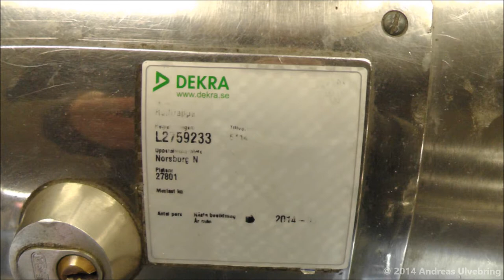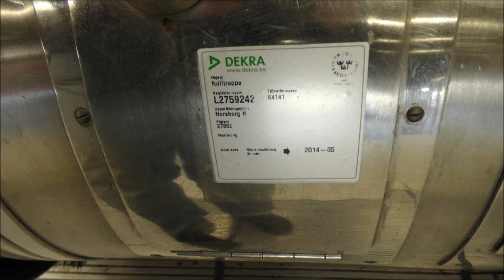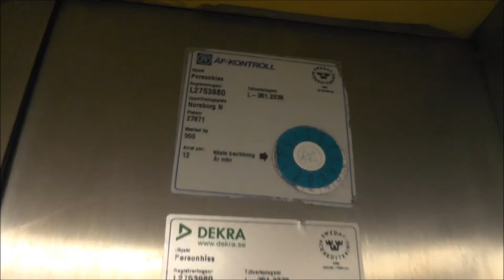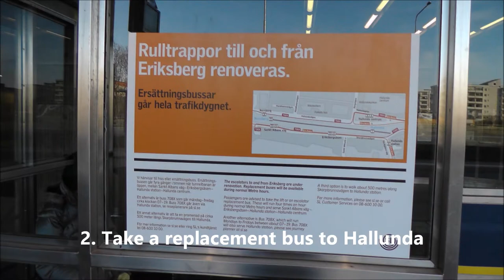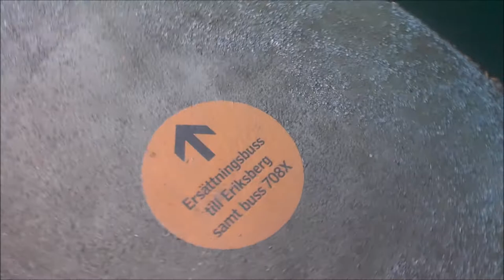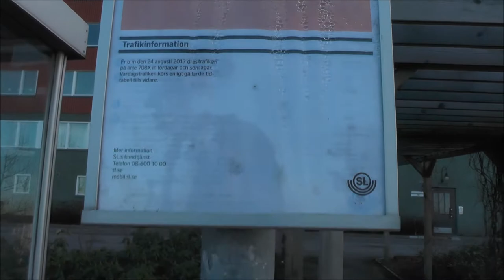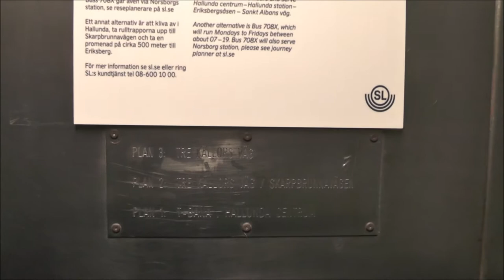700 Subscribers special! How to get to the Metro in Norsborg when the escalators are broken?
NOR 27871
HLU 27771